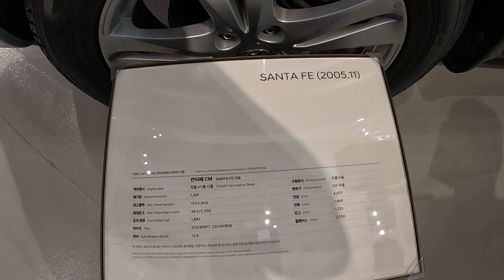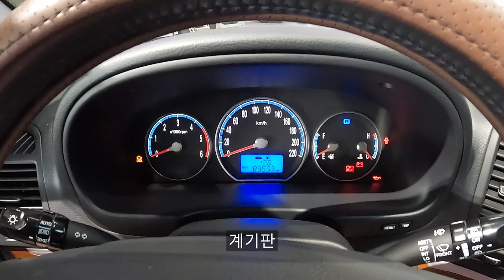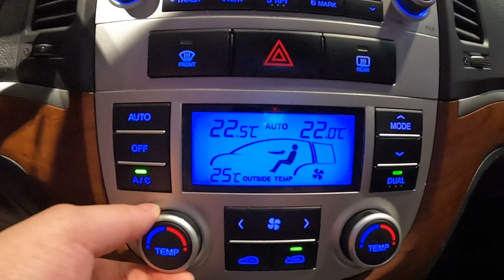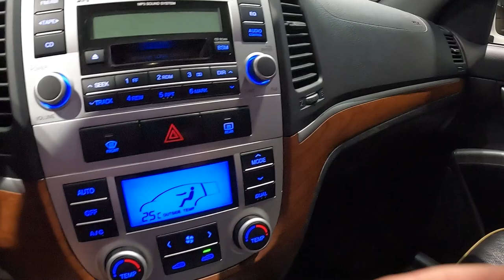2005년 현대 2세대 싼타페 CM 외/내장 둘러보기 [2005s Hyundai 2nd Gen Santa Fe CM Exterior/Interior Walkaround]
오늘 리뷰한 차량은 2세대 현대 싼타페 CM입니다.!

2세대 싼타페 CM은 NF 쏘나타의 플랫폼을 사용해 개발된 SUV 입니다.

2004년에 싼타페보다 더 아랫급인 1세대 투싼이 출시되면서 차체의 크기는 1세대 싼타페보다 좀 더 커졌고 국산차 최초로 범퍼 일체형 후방 경보장치를 장착해서 나왔습니다.

전륜 현가장치는 전작과 똑같은 맥퍼근 스트럿, 후륜 현가장치는 더블 위시본 기반 멀티링크로 변경되었습니다.

곡선적인 디자인을 채택해 더 도심형 suv 다워졌으며 인피니티 FX 시리즈같다는 평들도 있었습니다.

초기형 모델에는 1세대 싼타페에 들어간 개선된 2.2 D 커먼레일 엔진을 적용해 153마력의 출력을 냈고 2006년에는 GM대우 윈스톰과의 경쟁때문에 151마력 2.0 D 엔진과 175마력의 2.2 D 엔진을 적용했습니다.

촬영장비 : Gopro Hero 10 Black, Rode mic
썸네일 : Samsung NX2000